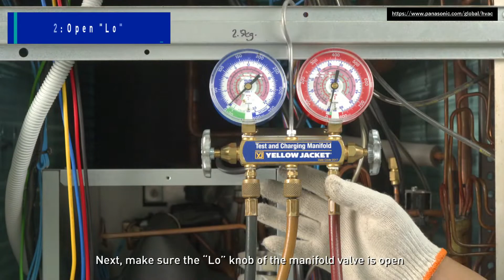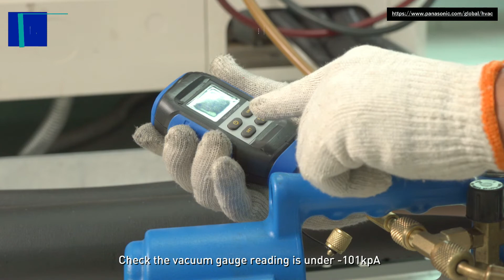Panasonic FSV ME2 Series Installation (5/17) Evacuation